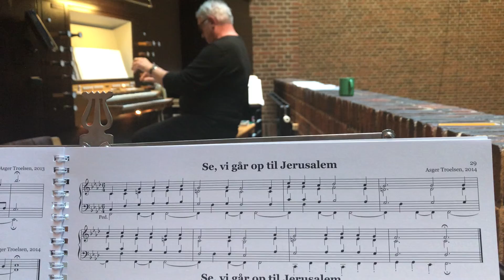Se, vi går op til Jerusalem (salmeforspil 1)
Fra bogen

“100 salmeforspil”
af Asger Troelsen